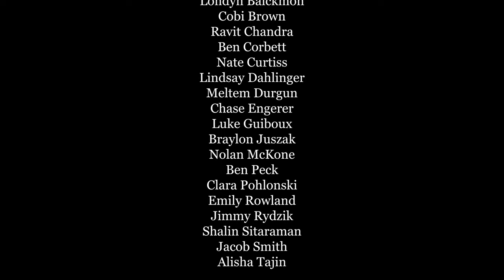11-29-23 Cat's Eye News